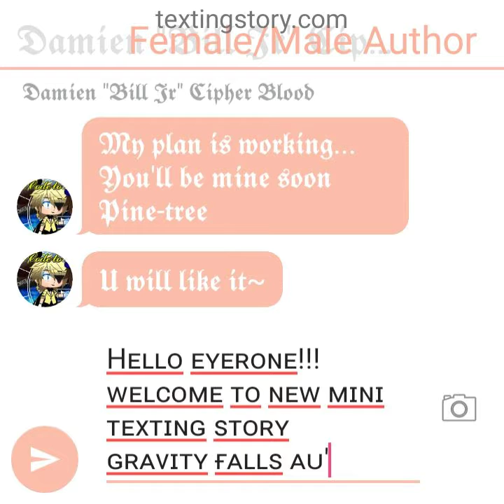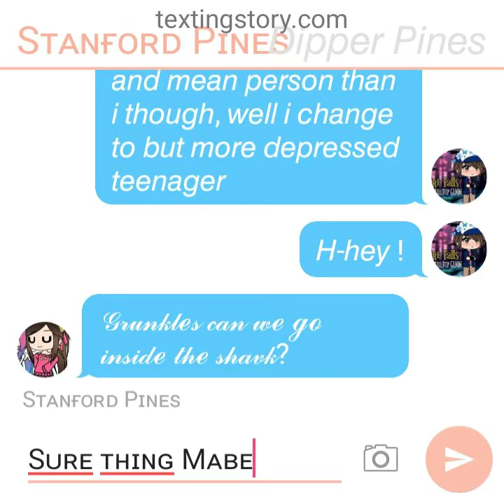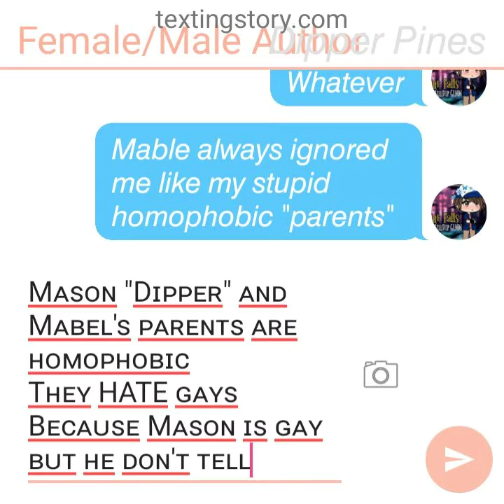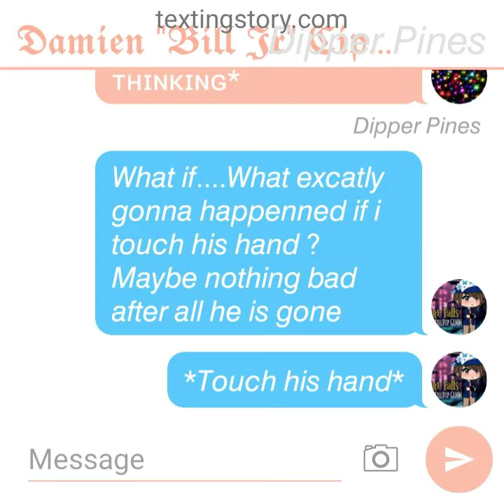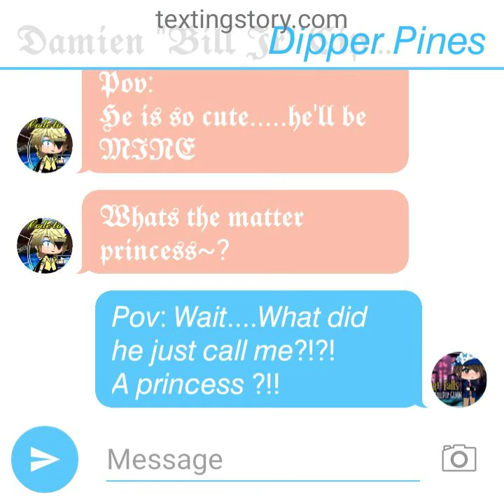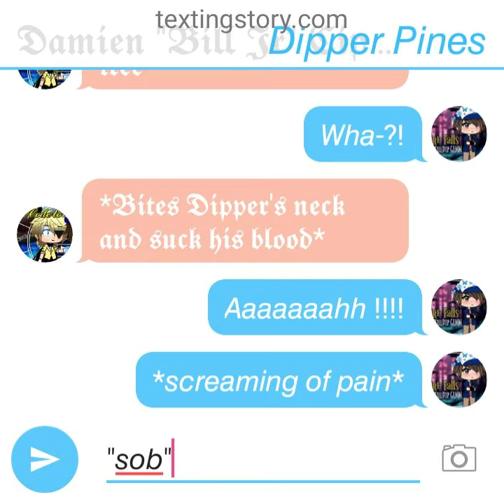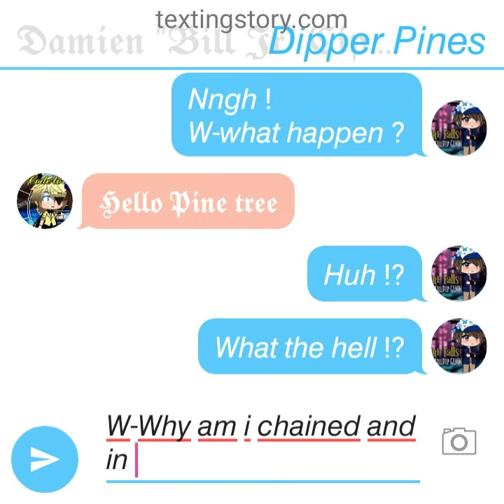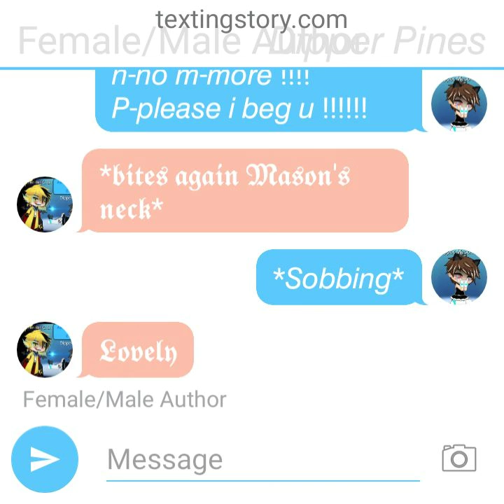✯✯✵𝕯𝖆𝖒𝖎𝖊𝖓 𝕭𝖎𝖑𝖑 𝕮𝖎𝖕𝖍𝖊𝖗 𝖃 𝕸𝖆𝖘𝖔𝖓 𝕮𝖔𝖒𝖞𝖊𝖙 𝕬𝖋𝖙𝖔𝖓 𝖑𝖔𝖛𝖊 𝖘𝖙𝖔𝖗𝖞 𝖕𝖆𝖗𝖙 1/2✵✯✯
𝖲𝗍𝗈𝗋𝗒 𝖻𝖾𝗍𝗐𝖾𝖾𝗇 𝗈𝖿 𝖽𝗋𝖾𝖺𝗆 𝖽𝖾𝗆𝗈𝗇 𝖺𝗇𝖽 𝗇𝗈𝗍 𝗈𝗋𝖽𝗂𝗇𝖺𝗋𝗒 𝗁𝗎𝗆𝖺𝗇 𝗅𝗂𝗄𝖾 𝗎 𝗍𝗁𝗂𝗇𝗄 𝗆𝗒 𝖽𝖾𝖺𝗋𝖾𝗌𝗍 𝖼𝗁𝗂𝗅𝖽𝗋𝖾𝗇

𝗏𝗂𝖽𝖾𝗈 𝖼𝗈𝗇𝗍𝖺𝗂𝗇𝗌:‼️‼️‼️‼️‼️
Yaoi
boyxboy
cursing
13+ 18+
sad
suicide
happy moments